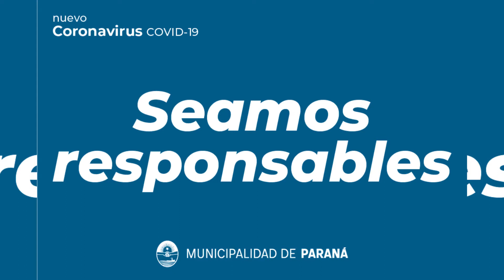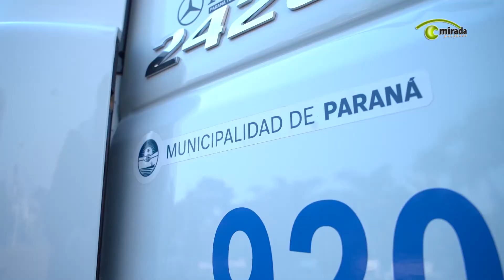PARANÁ - ENTRE RÍOS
NUEVO SISTEMA DE RECOLECCIÓN DE RESIDUOS SÓLIDOS URBANOS

Contempla optimizar los circuitos y recorridos de la recolección para brindar un servicio más eficiente incorporando tecnología, atendiendo el crecimiento demográfico y geográfico de la ciudad. “Todos los paranaenses nos merecemos vivir mejor y con un Municipio ordenado. Lo estamos haciendo realidad”, señaló el presidente municipal.